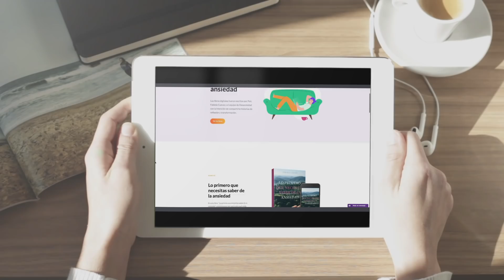Ansiedad: ¿Cómo poner límites a los demás?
¡Hola querida comunidad! 💜 Si necesitas entender la ansiedad y las sensaciones que te genera, te invitamos a descargar nuestro e-book gratuito: "Lo primero que debes saber sobre la ansiedad". Puedes obtenerlo haciendo clic en este enlace

No se trata de que porque entiendes a los demás y no entras en su lucha de razón vas a permitir que te falten el respeto o que te ofendan. Por eso sí es importante poner límites, cosa que tampoco es fácil de hacer, pero totalmente necesario. En este video quiero platicarte cómo poner límites, pero antes te sugiero que veas el video anterior en donde te explico cuáles son los requisitos antes de establecer esos límites.